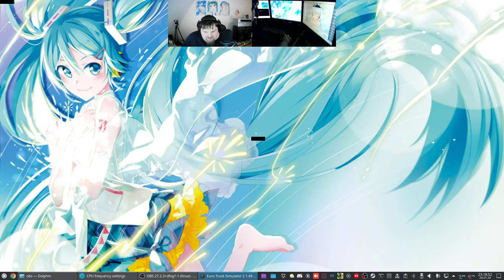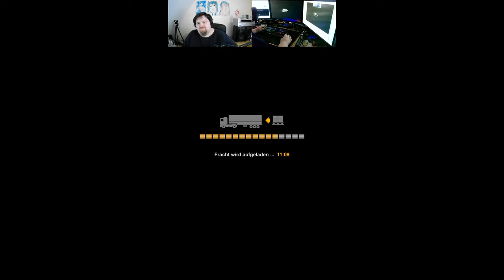Let´s Play ETS2 - Euro Truck Simulator 2 #194